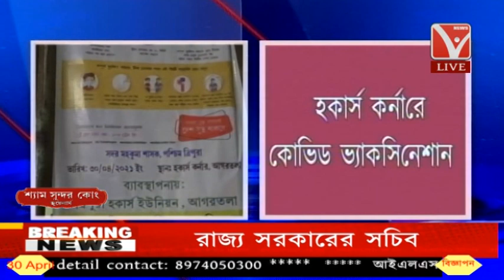Live 3.45pm: VACCINE RIJAKMA PANDA // News Vanguard-ni kokborok kokotwma